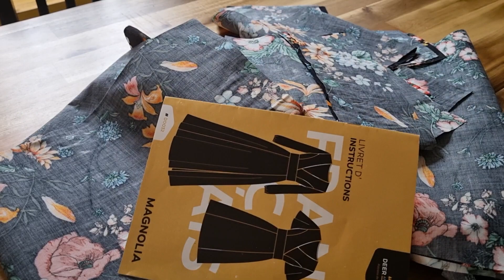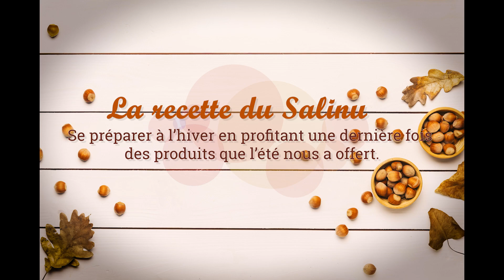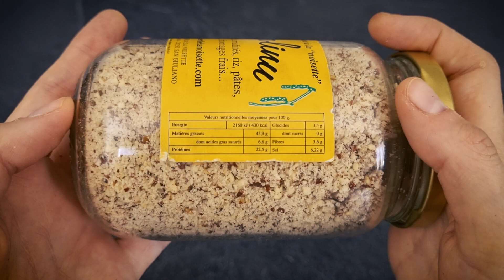Couture, cuisine & sortilège : Je couds une Magnolia pour Mabon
Bonjour mes soeurières,
A mi-chemin entre un vlog couture et un vlog tout court je vous proprose de m'accompager dans cette vidéo à thème en couture, en cuisine, en forêt et au bord d'une rivière...

Recette du condiment à la noisette ou Salinu :
- 144g de noisette
- 16g de sel

Image noisette : a href=" photo créé par wirestock